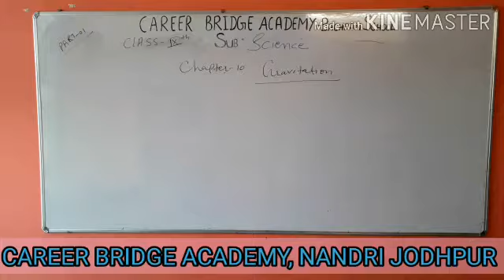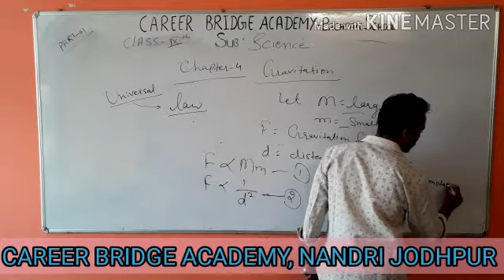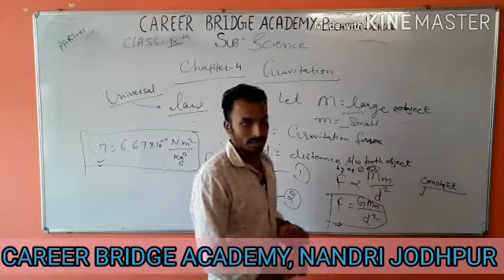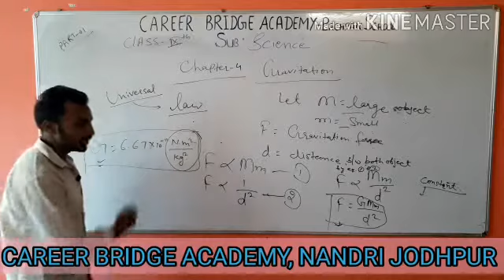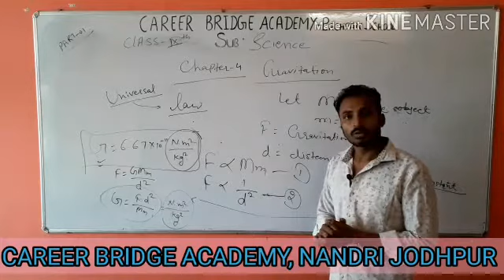Science; Class-9th; (Chapter-4);(Part-1)